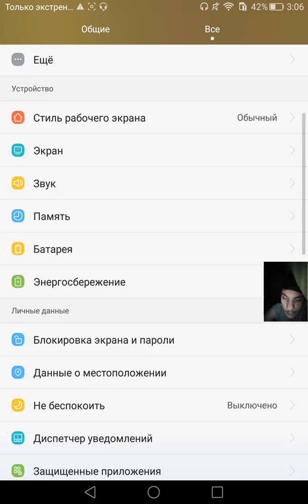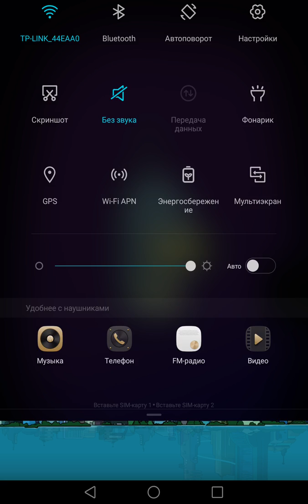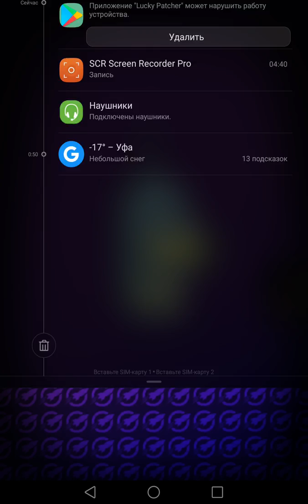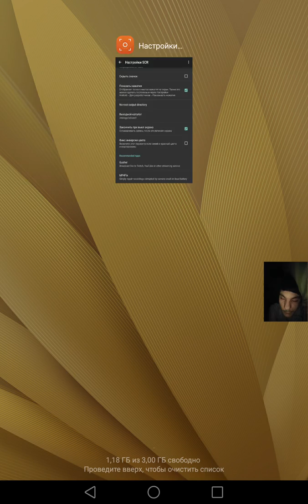Futurama: Game of Drones это игра в три ряда #1 1200*1920p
Может на ютуб производится только 1080 скачивание точно 2160p OGyoutube ссылка плус качивания но невсе лучте исползоват matetube  Воспроизведение видео в любом качестве *140p~1440p* (Google отключил возможность просмотра в 1080p в своих API).
* Добавлена опция: Двойное нажатие кнопки "Назад" закрывает видео (одинарное - сворачивает).
* Воспроизведение при выключенном экране.
* Воспроизведение при свернутом приложении (Работает, начиная с версии v8.10).